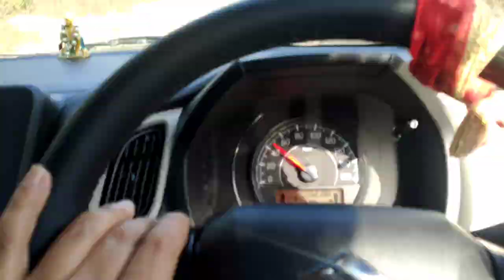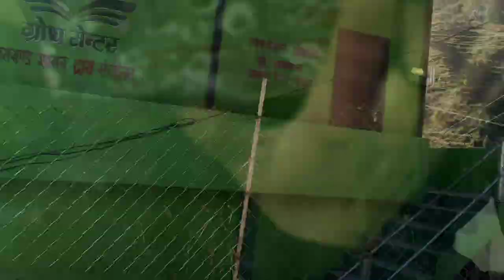Vlog 124 || dhanaulti ka rasta to lamba hota chala gya .. 😳😳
Hello Friends, We are Soni Tomer & Digvijay Singh Tomer and on this chanel we will share our Daily Vlog to you, they can be funny Vlog or informativ Vlog as well.